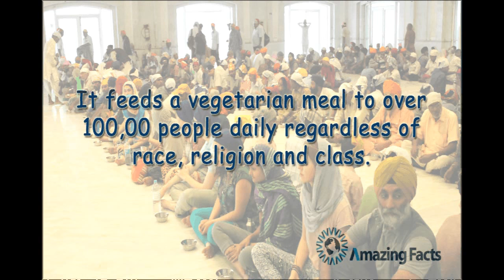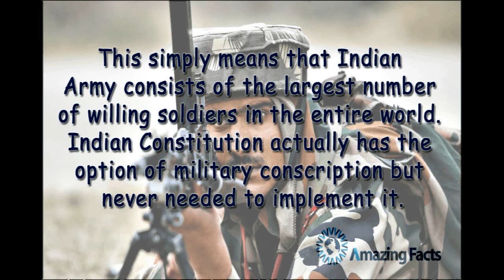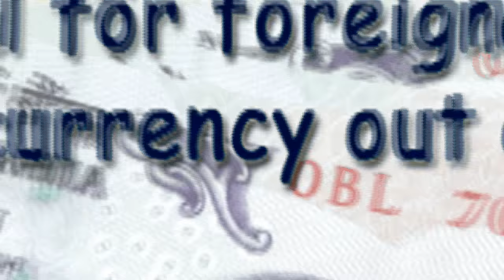Interesting facts about India, that you should know..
facts about India every Indian should know